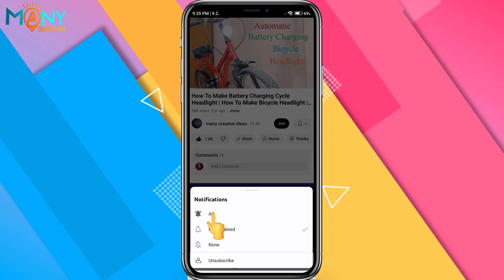HOW TO MAKE 12V POWERFUL ANGLE GRINDER | How To Make 555 motor grinder | 775 motor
Hello Friends, My Name Is Sonu Agrawal And Welcome To My Channel Many Creative Ideas, So Friends In This Video I Will Show You How To Make 12v Powerful Angle Grinder So To Know Keep Watching This Video From Beginning To End.

नमस्कार दोस्तों | मेरा नाम सोनू अग्रवाल है और आपका स्वागत है मेरे चैनल मेनी क्रिएटिव आइडियाज मे | तो दोस्तों इस वीडियो मे मै आपको 12v पावरफुल एंगल ग्राइंडर बनाना दिखाऊंगा | तो जानने के लिए मेरी इस वीडियो को सुरु से अंत तक पूरा देखते रहे |
और अगर आपको मेरी ये वीडियो अच्छी लगी तो मेरी इस वीडियो को Like और Share जरूर करियेगा और इसी तरह की और भी वीडियो देखने के लिए  मेरे इस चैनल को Subscribe करना न भूलिएगा

1- 12v dc 775 dc motor without ball bearing

2- 12v dc 775 motor with ball bearing

3- 12v dc 775 motor grinder kit

4- 12v dc 775 motor drill kit

5- 12v dc 555 motor complete drill kit with 12v power with power adapter and speed controller

6- 12v dc 555 motro

TAG-
how to make 12v powerful angle grinder, how to make angle grinder,
12v angle grinder, homemade 12v dc motor powerful angle grinder,
how to make 12v powerful angle grinder in easy steps,how to make angle ginder in easy, how to make 12volt dc motor simple and easy angle ginder,
12v simple grinder,easy angle grinder with 12v motor, 12v 555 dc motor,
dc motor 12v , 775 dc motor, 12v dc मोटर से पावरफुल एंगल ग्राइंडर कैसे बनाये,
12v motor cutter, 12v dc motar angle grinder, diy powerful angle grinder easy

___________________________THANK YOU _____________________________